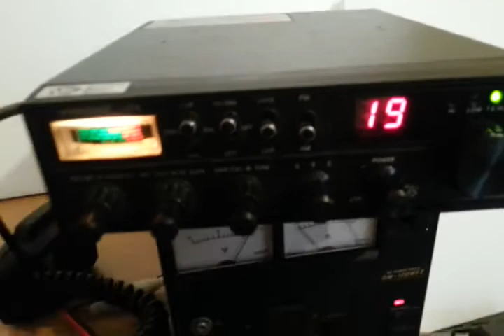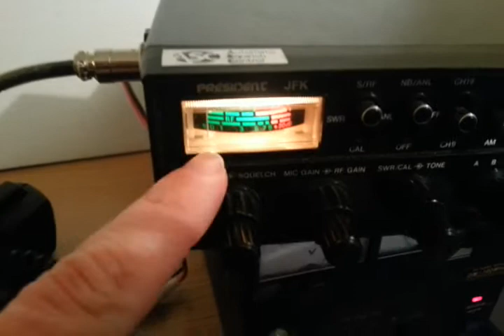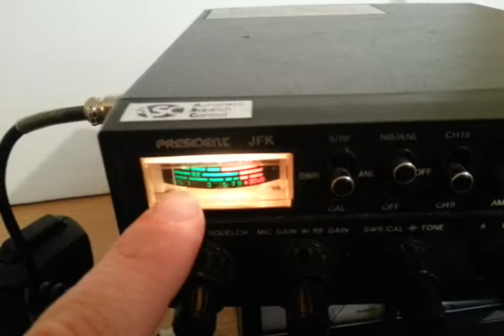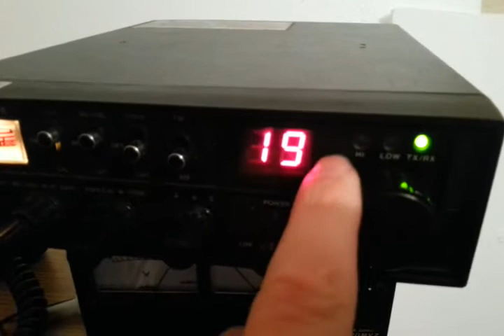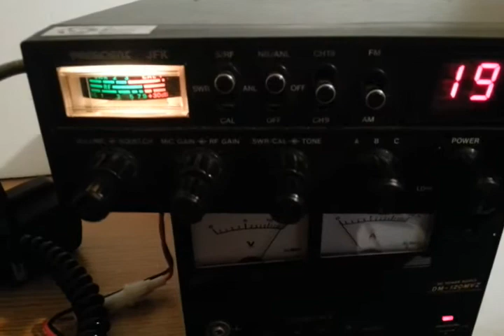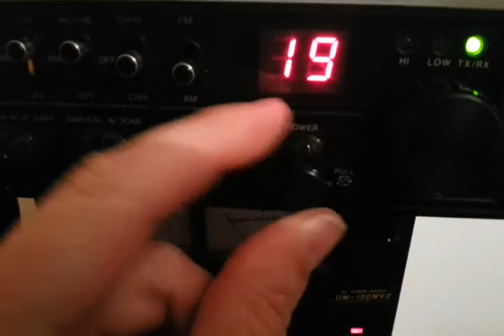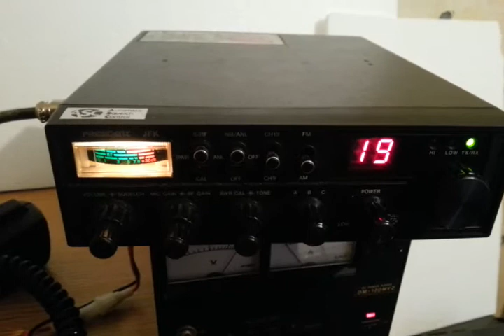Président jfk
Petite vidéo sur le président jfk